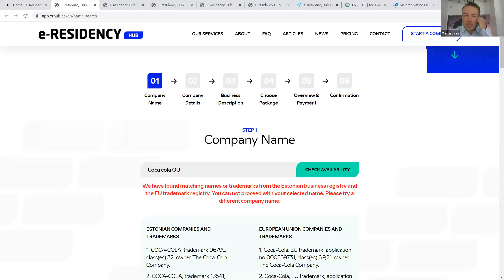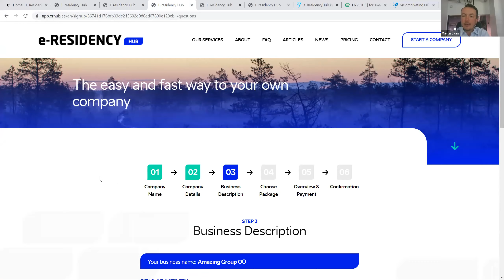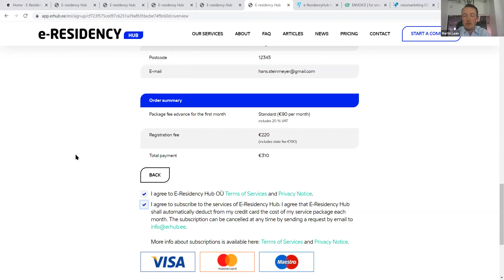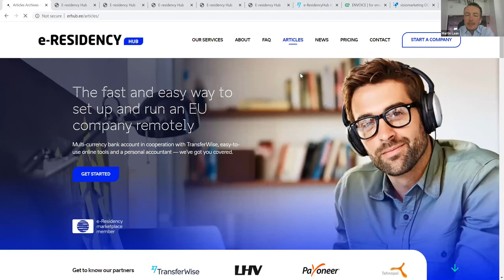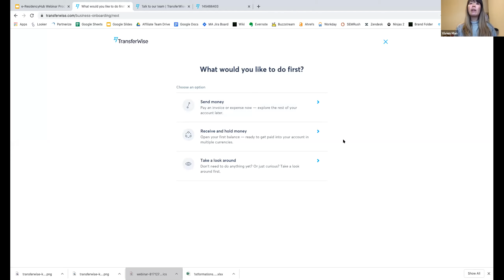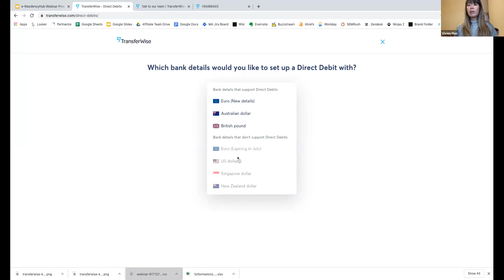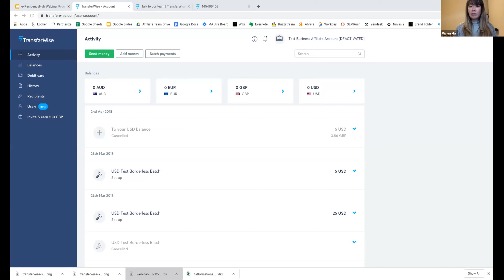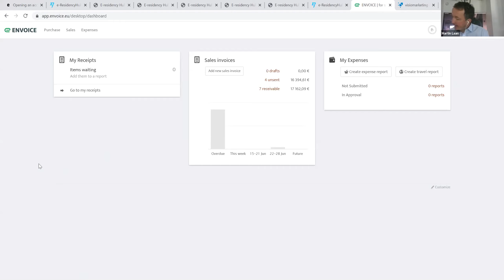E-Residency Webinar: Running your company online with e-Residency Hub & TransferWise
From this webinar recording, you will find out:

1. How to start your Estonian company fully online
2. How to practically manage the day-to-day administration of your company
3. How accounting works and what kind of digital tools are available
4. How to open a business banking account with TransferWise and get a company payment card
5. What other financial tools Transferwise provides to entrepreneurs

Presenters:
Martin Lään, Manager, E-Residency Hub

Webinar was moderated by Raimo Matvere, Head of Partnerships at e-Residency.